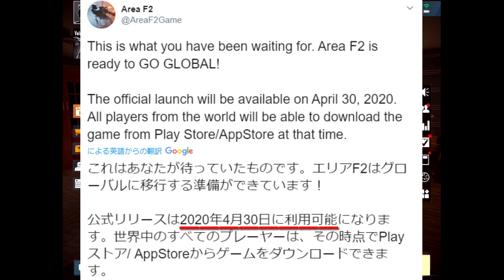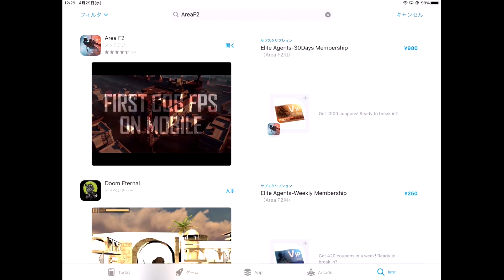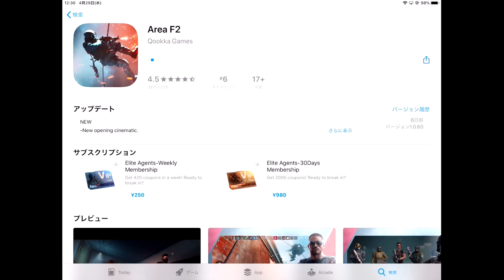【スマホ版:R6S】緊急! 遂に日本リリース!!『今話題の攻防戦FPS Area F2!!』【実況者ジャンヌ】